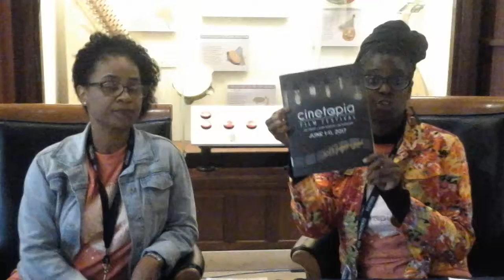Cinetopia2017 (& their DetroitVoices) ● Chat w/Jamila Taylor